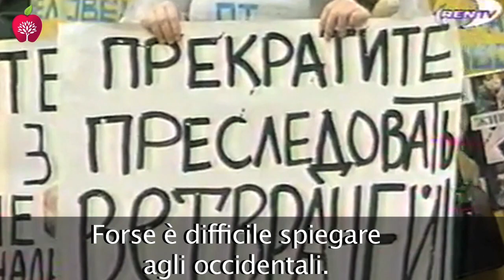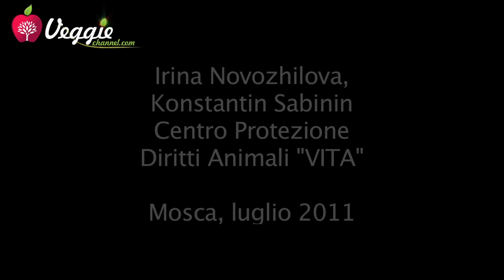Conquiste di VITA - Centro Protezione Diritti Animali - Russia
Ecco le fantastiche vicissitudini della più importante associazione animalista in Russia - VITA.

Irina Novozhilova e Konstantin Sabinin ci parlano delle loro lotte e delle battaglie vinte in 18 anni di attivismo. Considerati all'unanimità come eroi nazionali nel mondo degli animalisti ed antispecisti russi, questi ragazzi raccontano come attraverso le loro innumerevoli azioni pacifiche hanno potuto ottenere risultati importanti in tutto il vasto territorio della russia.

Tra le loro numerose battaglie vinte ne enumeriamo qui soltanto alcune tra le più importanti:

- il divieto alla corrida che stava per essere introdotta a Mosca,
- lo stop totale  al massacro dei cuccioli di foca in tutta la Russia,
- la sospensione definitiva degli esperimenti sugli animali in 11 università russe.